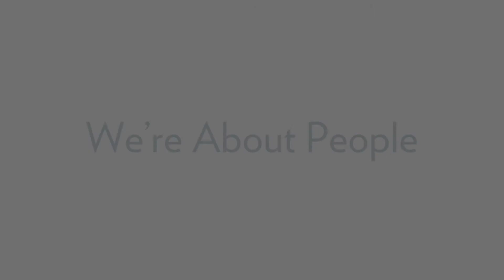LinJun - SDHC Rental Assistance Landlord